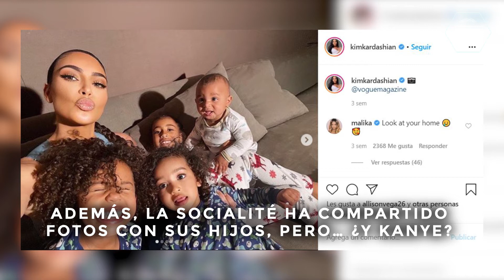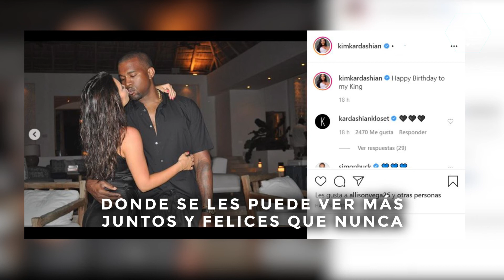¿KIM KARDASHIAN Y KANYE WEST AL BORDE DEL DIVORCIO?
Kim Kardashian y Kanye West estarían atravesando una difícil situación en su matrimonio, ¿se divorciarán?